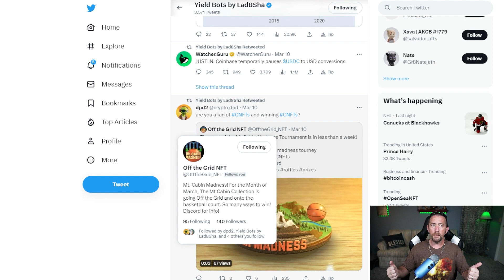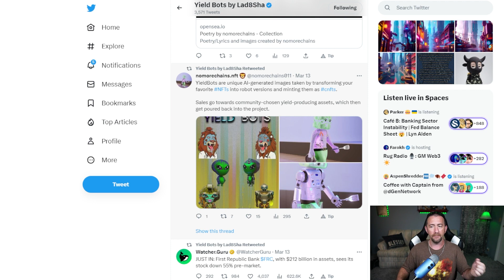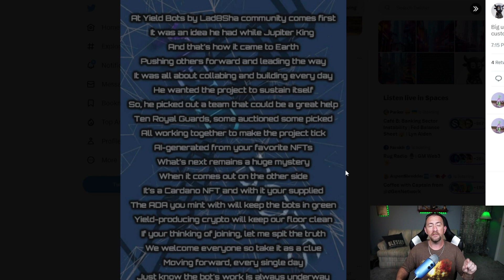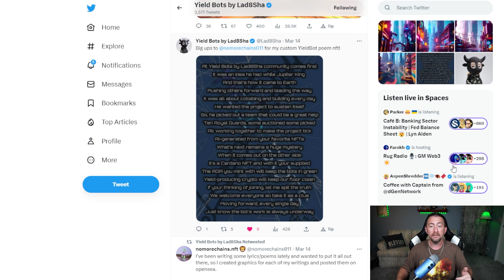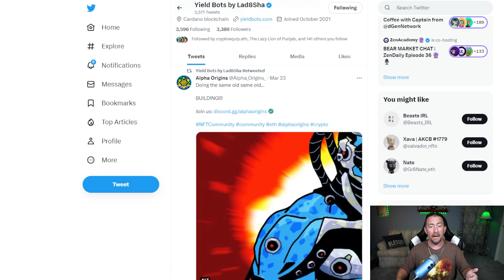Yield Bots by Lad8Sha